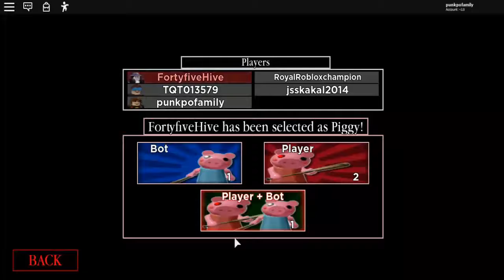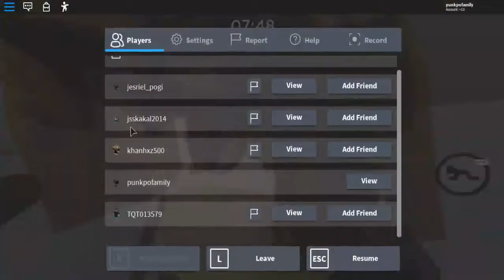ROBLOX [331] Piggy การถูกหมูไล่ฆ่า